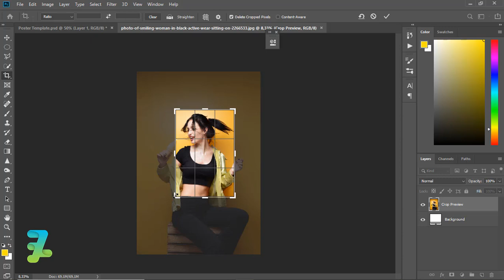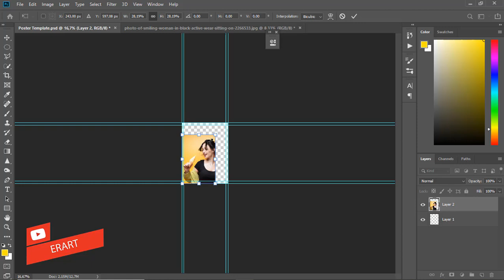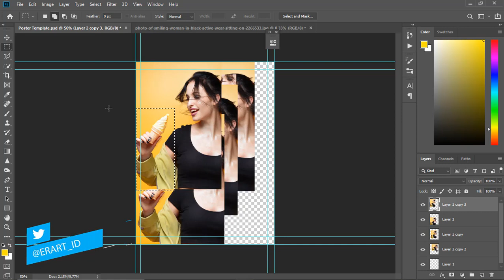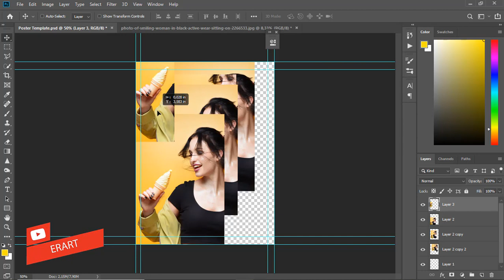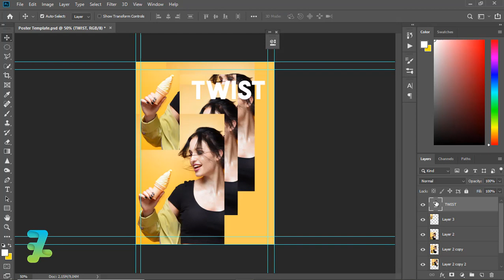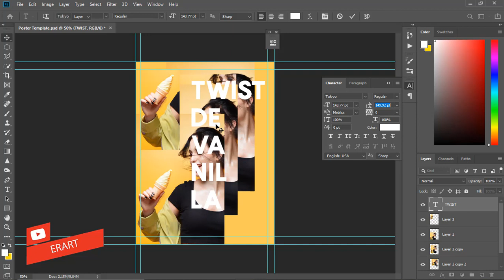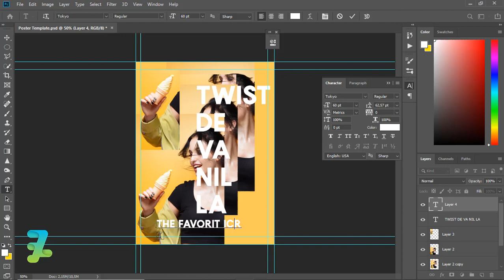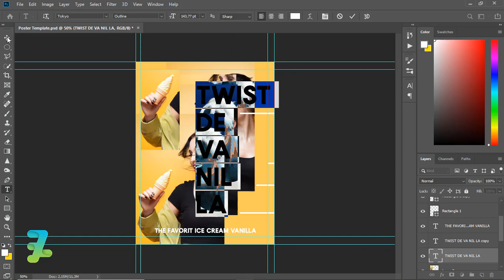Twist Vanilla Ice Cream Poster - Tutorial Photoshop CC 2019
Stock Credit

Download

Social Media

Audio Credit